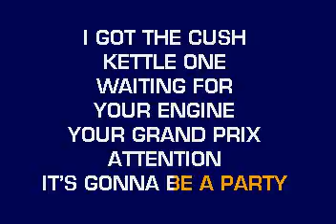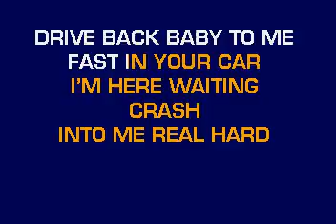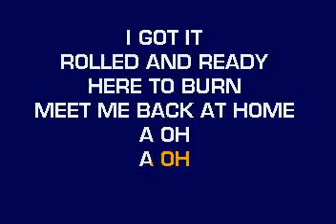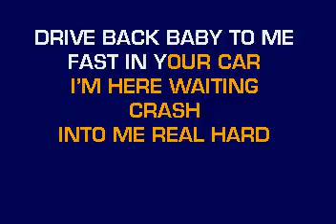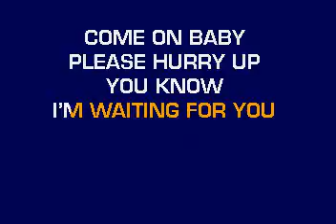[karaoke] CB30057 06 Stefani, Gwen Crash